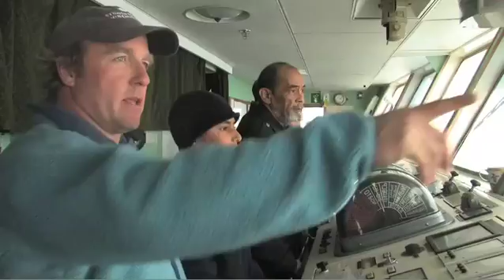Walrus and Polar Bears - Students on Ice Arctic Expedition 2009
The Students on Ice Arctic Expedtion 2009 spot some Walrus and Polar Bears on ice floes. Students Tanya Taggart-Hodge and Travis Payne share their highlights of the trip.